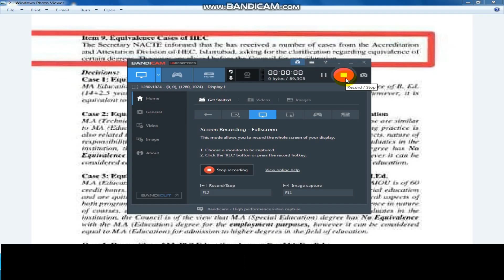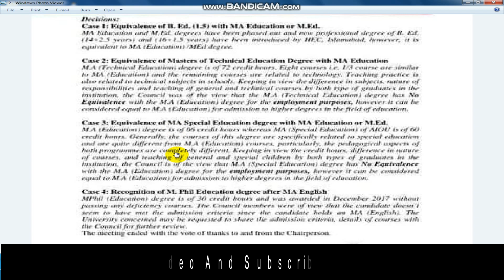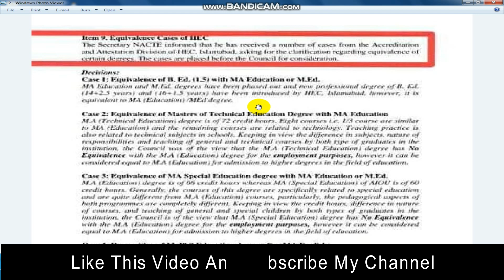B.ED 1.5 and 2.5 Equal to MA Education and M.ED | NACTE Meeting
B.ED 1.5 and 2.5 Equal to M.ED and MA Education | NACTE Meeting